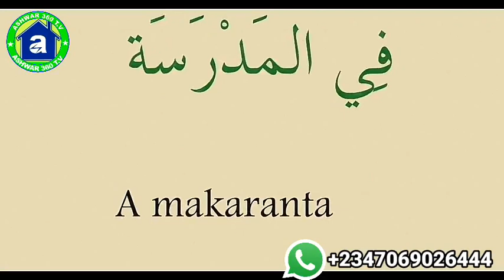Ashwar~Koyon Larabci 008